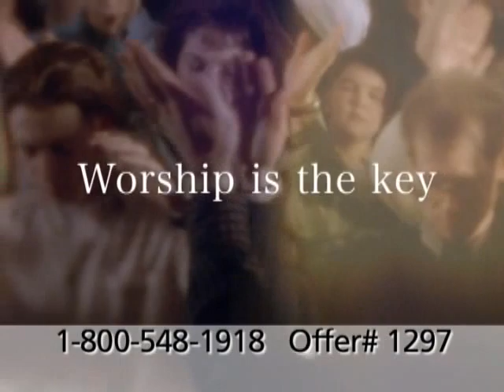Tony Kemp 1 Part 2 on It's Supernatural with Sid Roth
This week on Sid Roth's It's Supernatural, Tony Kemp has an amazing miracle ministry, seeing people healed of all types of sickness and disease, including cancer, diabetes, missing body parts, and supernatural weight loss. Tune in as Tony discusses how the supernatural act of worship can release these same types of miracles in your life!